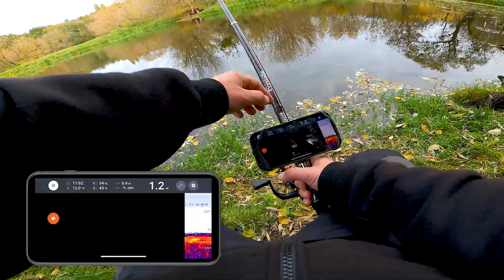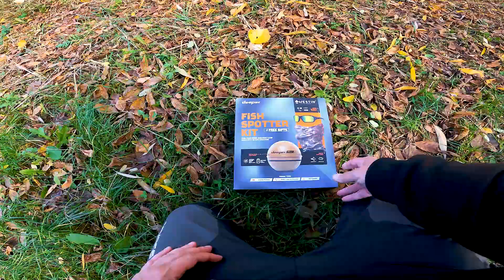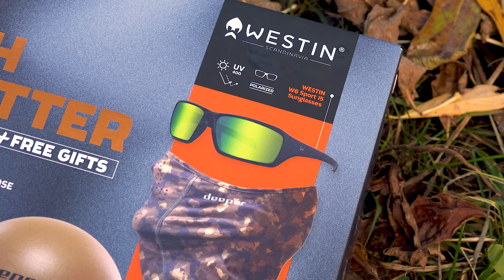SPINNING na DWIE WĘDKI i JESIEŃ na MAŁYCH BAJORKACH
➡️ *WIĘCEJ INFO O ZESTAWIE DEEPER :*

➡️ *UWAGA - JAK MOŻESZ WESPRZEĆ MÓJ KANAŁ :*
Nie organizuję zrzutek, dotacji i tym podobnych rzeczy. Bardzo pomocne będzie również zostawienie łapki w górę, komentarza i udostępnienie filmu. Jeśli oglądalność utrzyma się na dostatecznym poziomie na pewno poradzę sobie z regularnym prowadzeniem kanału. Z góry bardzo dziękuję.

➡️ *O MNIE :*
Wędkarstwo w obiektywie kamery, która towarzyszy mi podczas wędkarskich wypraw nad wodę. W filmach wędkarskich, które nagrywam staram się przekazać zdobytą przeze mnie wiedzę wędkarską oraz pokazuję techniki wędkarskie wykorzystywane przeze mnie do połowu różnych gatunków ryb. Sposoby łowienia ryb, które preferuję to przede wszystkim spinning, łowienie na spławik oraz łowienie na grunt. Poza wspomnianymi metodami wędkarskimi sporadycznie sięgam po inne techniki ale traktuje je jako urozmaicenie.